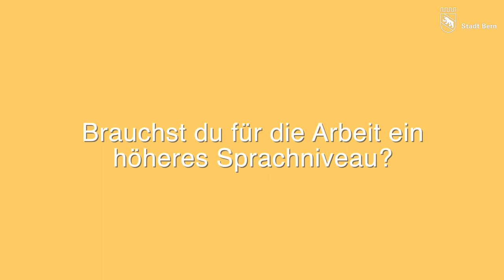Deutschbon Stadt Bern (mit Untertiteln in Deutsch)